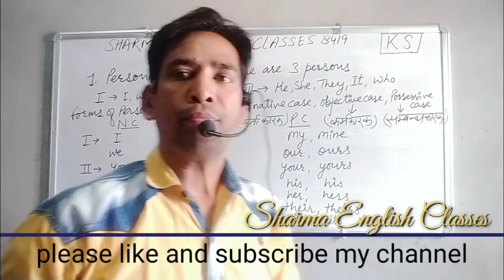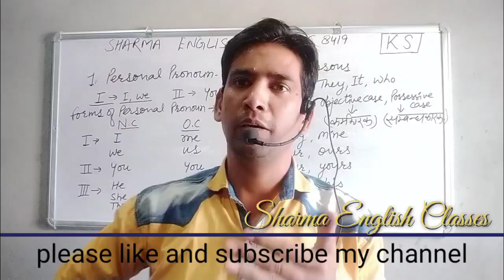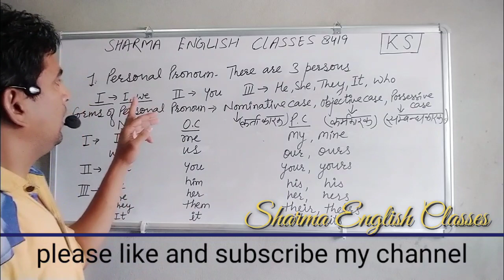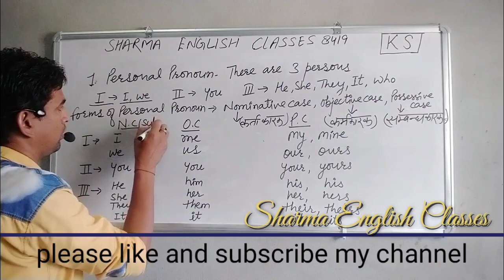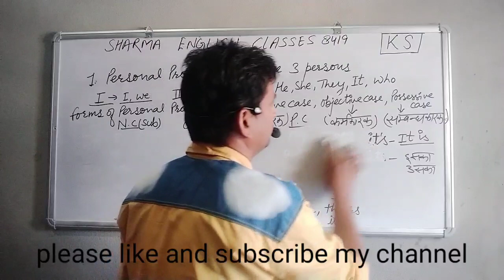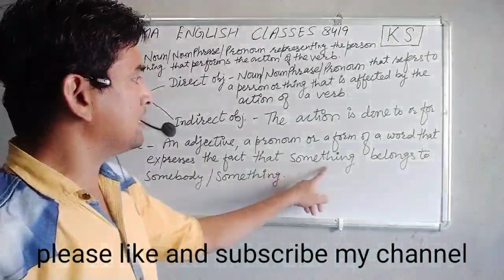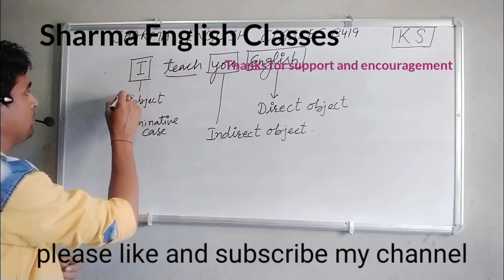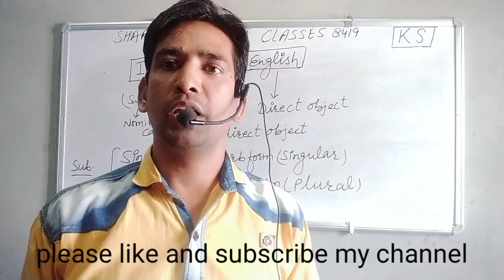Personal pronoun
This video has been made for personal pronoun. It gives a full detail about it.
Please visit my Telegram channel also.